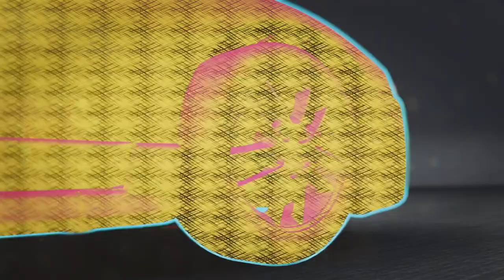Need for Speed Unbound #27 Lakeshore Express